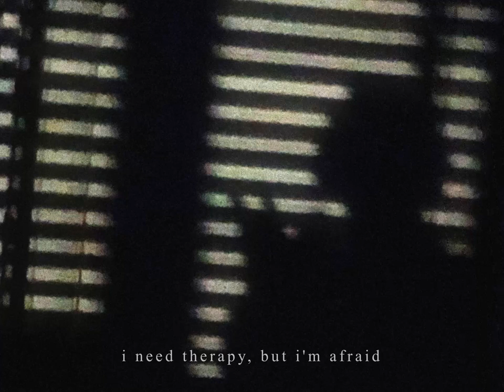shy - hollow, empty (lyrics)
new mic woo

lyrics:
hollow, empty inside
sometimes, i pray to god and ask why
why me? why am i like this?
i need therapy, but i'm afraid
(x2)

all those fun nights must've been a dream
cause what i'm living in just don't compete
getting stuck in the past like all the time
so many memories i'll hold on to